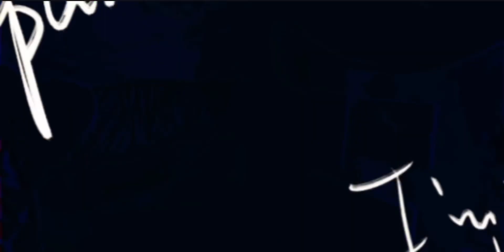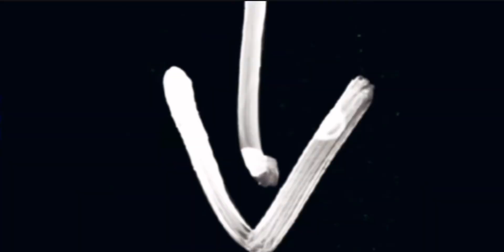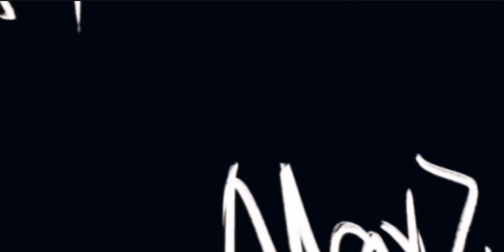007- I Want That HoodLife Records Inc. 2024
007-  I Want That
HoodLife Records Inc. 2024

2024 HoodLife Records Inc.